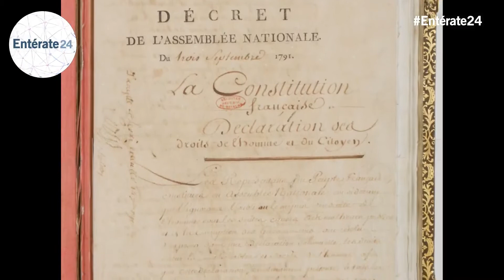Primer documento de América, El país más antiguo, Balonmano y otras efemérides del 3 de Septiembre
AMIGOS DE ENTÉRATE 24, TE PRESENTAMOS ALGUNOS ACONTECIMIENTOS SUCEDIDOS UN 3 DE SEPTIEMBRE EN EL MUNDO.

- EN EL AÑO 32 SE ESCRIBEN LOS PRIMEROS DOCUMENTOS DE AMÉRICA DURANTE LA CULTURA OLMECA.
- EN 301 SE FUNDA LA REPÚBLICA DE SAN MARINO, EL PAÍS SOBERANO MÁS ANTIGUO DEL MUNDO.
- EN 1783 SE FIRMA EL TRATADO DE PARÍS QUE PONE FIN A LA GUERRA DE INDEPENDENCIA DE LOS ESTADOS UNIDOS.
- EN 1791 SE PROCLAMA LA PRIMERA CONSTITUCIÓN DE FRANCIA.
-.EN 1813 POBLADORES DE LIMA , PERÚ, INVADEN EDIFICIOS PÚBLICOS CONTRA LA DEMORA EN LA ABOLICIÓN DE LA INQUISICIÓN.
- EN 1925 SE JUEGA EL PRIMER PARTIDO INTERNACIONAL DE BALONMANO..
-EN 2013: ARIANA GRANDE LANZA SU PRIMER ÁLBUM, YOURS TRULY.
- HOY ES DÍA MUNDIAL DE LA HIGIENE.

Video realizado por Daniel Torrealba Tadino para Entérate 24